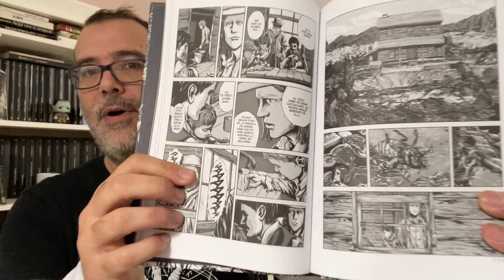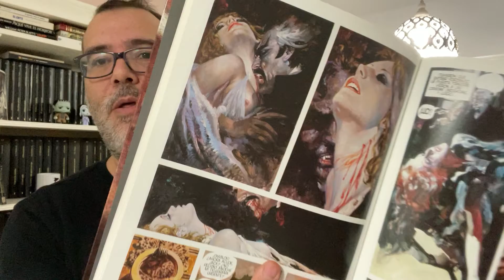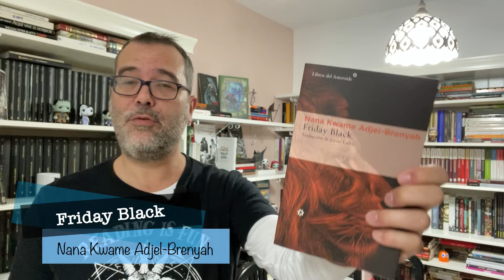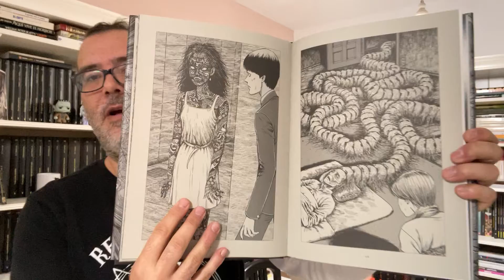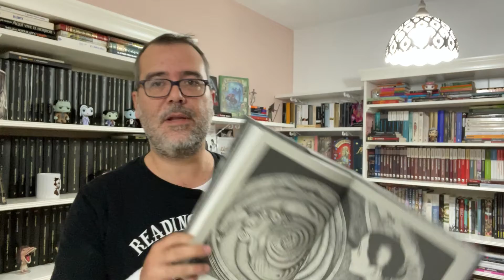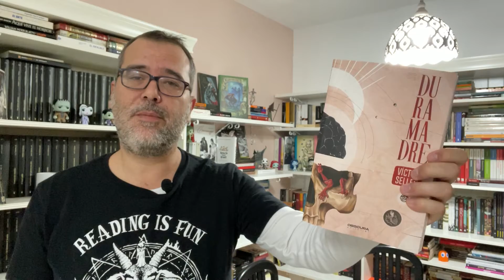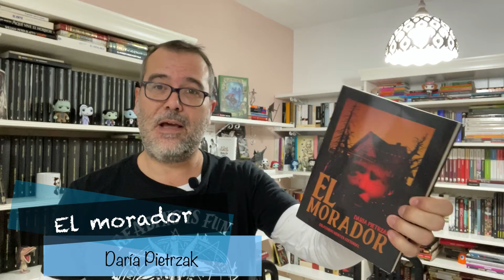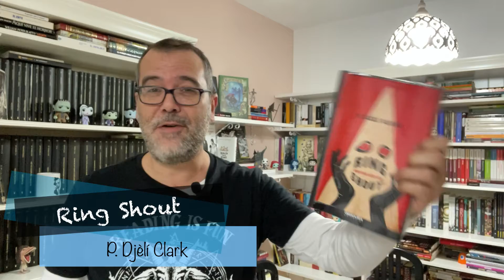Guía de compras de libros de terror para regalar en estas Navidades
En el video de hoy les traigo una serie de libros que recomiendo para hacer un buen regalo. Y es que se acerca las fechas en las que andamos como locos a la búsqueda de algo que regalar y nos olvidamos que, en muchos casos, un libro es siempre un acierto. Espero que las propuestas sirvan para orientarse entre las muchas obras donde poder escoger.

Los contenidos del video son los siguientes:

00:00 Comienzo
02:32 Libros de ensayo
07:12 Comics y Manga
10:19 Antología de relatos
14:47 Libros ilustrados
18:39 Libros inquietantes
22:13 Editoriales independientes
28:48 Historias increíbles
33:26 Ediciones brutales
37:38 Despedida

Obras que se nombran en el video:

- Reina del grito, de Desirée de Fez
- La inquietante historia del horror, de Daryl Jones
- Alguien camina sobre tu tumba, de Mariana Enríquez
- El color que cayó del cielo, de Gou Tanabe
- Nieve, cristal y manzanas, de Neil Gaiman y Colleen Doran
- Drácula, de Fernando Fernández
- Esto no es para vosotros, de Gemma Files
- Friday Black, de Nana Kwame Adjel-Brenyah
- Todas las chicas descalzas, de Nieves Mories
- Aura, de Carlos Fuentes
- En las montañas de la locura, de H.P. Lovecraft
- Twisted Visions, de Junji Ito
- El pantano de las mariposas, de Federico Axat
- La casa al final de Needless Street, de Catriona Ward
- Duramadre, de Victor Sellés
- Grotespunk, de John Tones
- Hielo, de Anna Kavan
- Lo salvaje, de Julia Elliot
- Paraguas rotos, de Luis Alberto Henríquez Hernández
- De nombre y huesos, varios autores
- Vânâtor, de Leandro Pinto
- El morador, de Daria Pietrzak
- Los últimos días de Jack Spark, de Jason Arnopp
- Ring Shout (nuestro cántico), de P. Djèlí Clark
- Dientes rojos, de Jesús Cañadas
- Drácula, de Bram Stoker
- Fantasmas, de varios autores
- El gran libro de Satán, de varios autores

Babelio: Davicalpa

Y por si te ha dado por regalarme algo, cosa que me emocionará mucho, tengo una lista de deseos en Amazon donde voy guardando aquellas obras que quiero comprar: